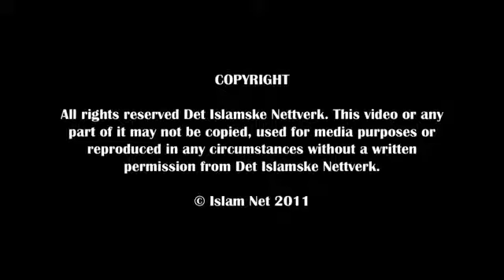Why will Allah punish so severely Abdur Raheem Green YouTube